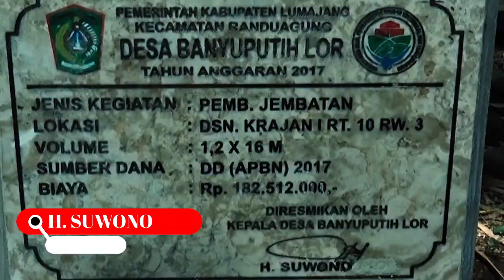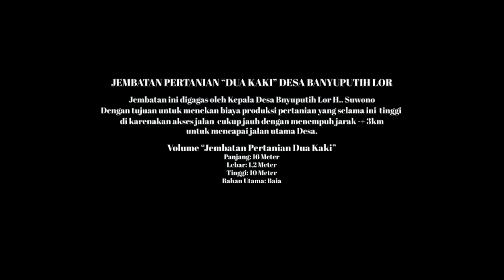Jembatan Pertanian "Dua Kaki" Desa Banyuputih Lor